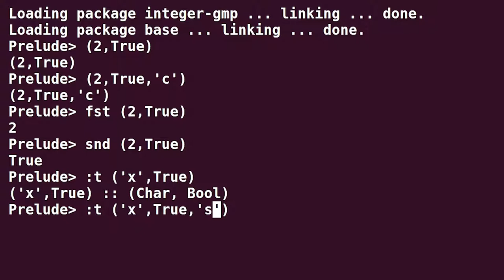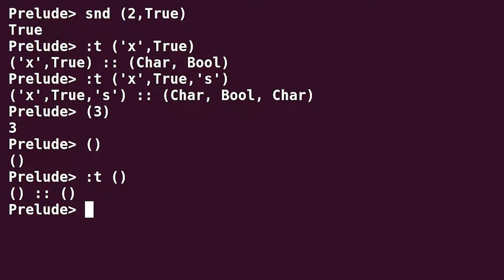Haskell для начинающих - #20 урок. Тип кортежа